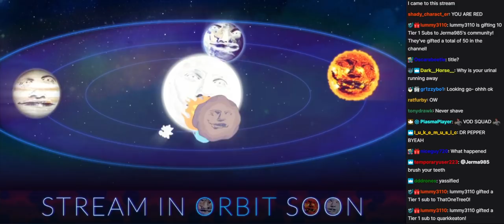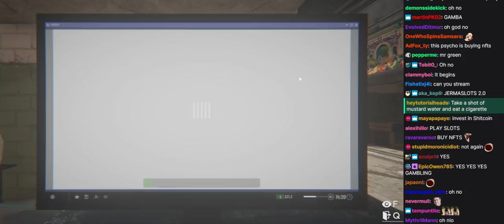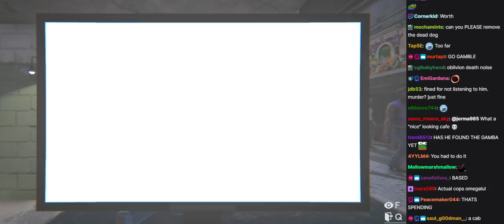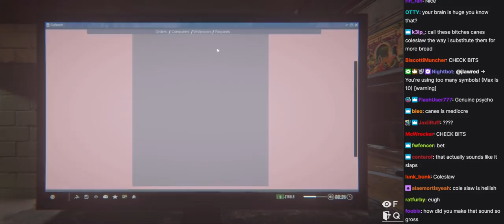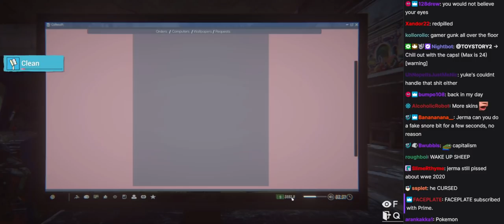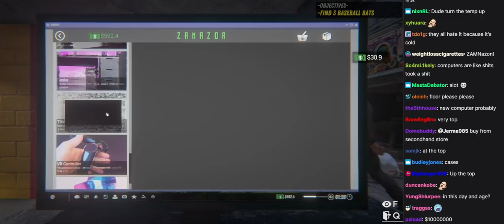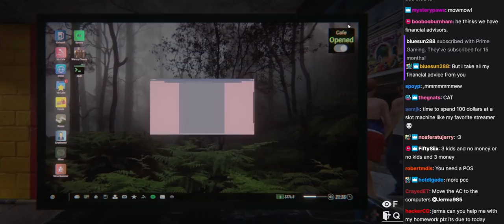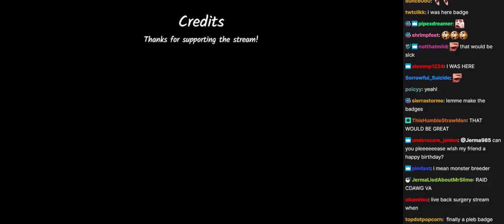Jerma Streams with Chat - Internet Cafe Simulator 2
This is an archive of the 01/12/2022 stream titled "Exp and Espresso".